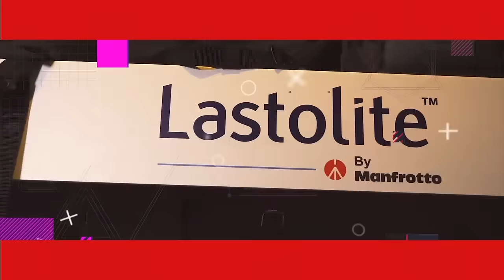Еп384 | EN | Robert Vlach: Share what you know with others!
🎙 Роберт Влах е роден в Чехия и е завършил икономика в Пражкия университет. През 1998 г. започва кариерата си като програмист на свободна практика, а през 2005 г. основава Freelancing.eu - една от най-големите онлайн общности за фрийлансъри в Европа.

Днес Роберт е автор на бестселъра "Пътят на предприемача" и се занимава с обучение и консултиране на фрийлансъри от цял свят. Неговата мисия е да помага на свободните специалисти да разгърнат потенциала си и да постигнат финансова независимост и лична реализация.

Според Роберт най-добрият начин хората със свободни професии да прогресират в доходите си е да експериментират с цените си и да тестват реакциите на клиентите. Често фрийлансърите остават на едно и също ценово ниво години наред, без да знаят каква всъщност е тяхната реална пазарна стойност.

💬 “Отлагането е само едно от стотиците лица на съпротивата.” ~Роберт Влах

00:00 Интро
0:02:23 Как книгата на моя гост ни свърза?
0:05:50 Кой е Роберт Влах?
0:09:12 Как случайно Роберт започва кариерата си на фрийлансър?
0:10:28 Кога за първи път Роберт усеща, че е прегорял от работа и какво решение взима?
0:12:12 Какво разказва гостът ми за работата и живота си в Барселона?
0:15:48 Как от фрийлансър Роберт става консултант?
0:17:42 Къде и как решава да създаде голяма онлайн общност за фрийлансъри?
0:19:24 Как Робърт решава да възприеме фрийланса като бизнес?
0:19:46 Кога идва идеята да напише книга за свободните професии като предприемачество?
0:30:00 📚 Рубриката на StorPoolStorage с препоръчани книги 📚
0:41:23 Каква е идеята на госта ми за умението да преговаряш?
0:50:35 Какви съвети дава Роберт на фрийлансърите по отношение на ценообразуването?
1:06:26 🎧 Рубриката на HackSoft с препоръчани подкасти 🎧
1:18:46 За ролята на архетиповете
1:22:16 🧡 Рубриката на SuperHosting.BG 🧡
1:25:10 Какво разказва Роберт за платформата за фрийлансъри, която е създал?
1:35:37 💙 Въпросите на Yotpo. 💙
1:43:00 Какво още разкри Роберт за книгата си “Пътят на фрийлансъра” и кога да очакваме нова книга?
1:54:07 Как гостът ми открива своите ценности?
1:59:07 Какъв съвет за родителството ми даде Робърт?
2:03:13 Как да направим България едно по-добро място?

✊ Стани част от нашето сплотено свръхчовешко общество 👉 Използвай бутона “Подкрепи ни” в горния десен ъгъл на

💙 Този епизод отново достига до теб с подкрепата на @Yotpo. Искаш да променяш бъдещето на електронната търговия? 👉 Разгледай актуалните им позиции тук

🧡 Свръхчовекът и @superhosting обединяват усилията си, за да ти помогнат да си 100% онлайн. Слушай внимателно тяхната специална рубрика.

🎧 Дългогодишните ми приятели от @HackSoft взеха пример и създадоха свой собствен подкаст, в който споделят натрупаните знания и умения за развиване на софтуерна компания. Абонирай се за техния подкаст - HackCast, за да научиш повече! 🎧

📚 @StorPoolStorage подкрепиха рубриката с препоръчаните книги, както и Регистъра на подкаста в който са събрани всички споменати дотук заглавия и автори.

🙏 Благодарим на партньорите на проекта: Yotpo. | StorpoolStorage | HackSoft | SuperHosting.BG | LimeChain | Novator | Dynaphos | Aula.bg | Ardes.bg | Decibel 🙏